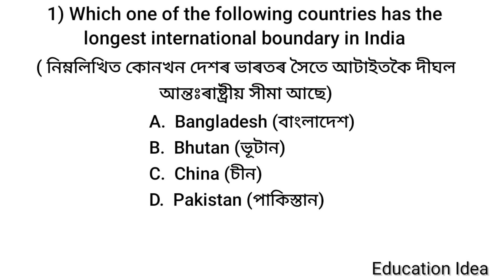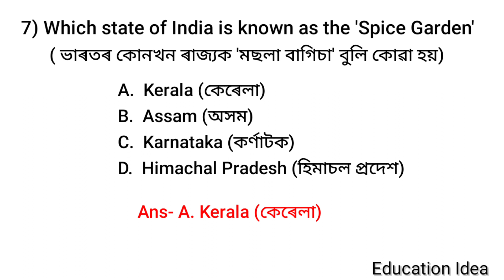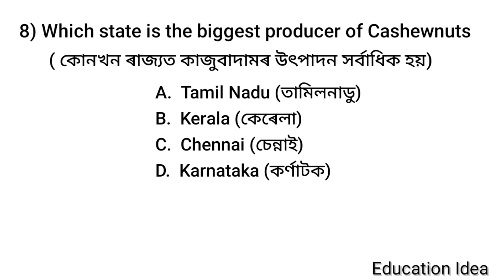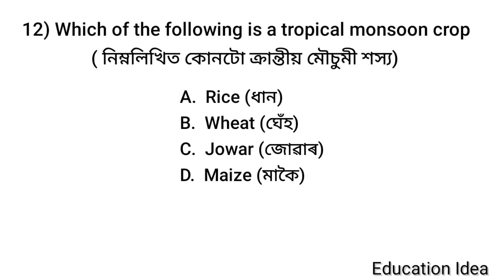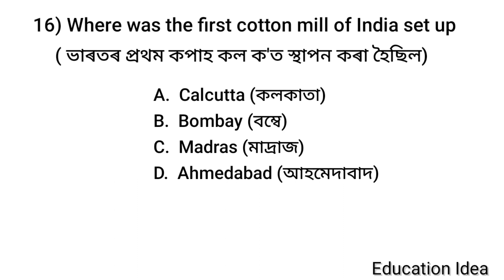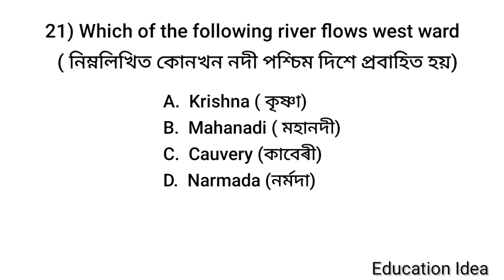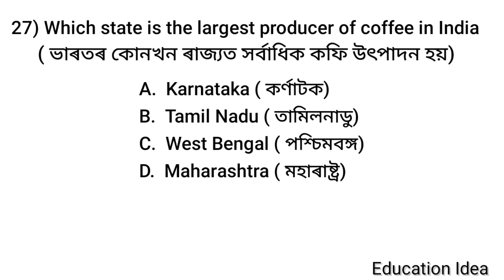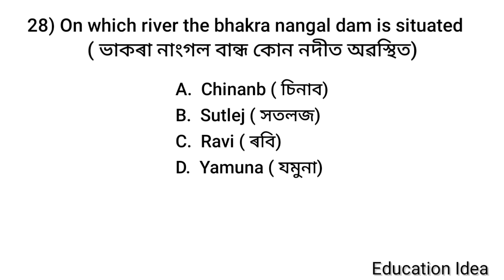Assam TET||Social Science ( Geography)For UP level||Most Important MCQ